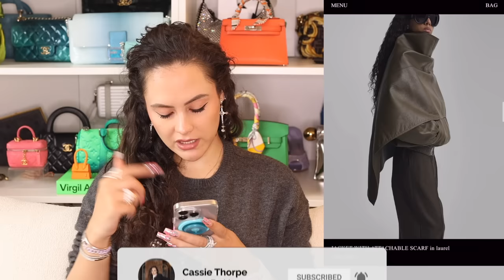We HAVE TO DICUSS Phoebe Philo's Brand...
It happened...Phoebe Philo finally dropped her eponymous label after 2 years of speculation and we have lots to talk about! The 150 piece collection went live on Monday and most of it has already sold out - even with the insane prices! We'll be covering the shocking prices, sizing and general thoughts behind Phoebe Philo's first collection for her brand...ENJOY!

My podcast:  @thepodCASSpod

I'M GOING LIVE on WhatNot in November! Sign up and claim your FREE $10 credit through my link here, valid for any first purchase in the app